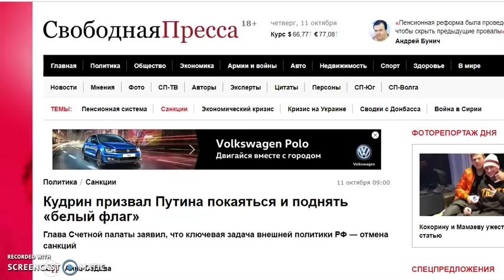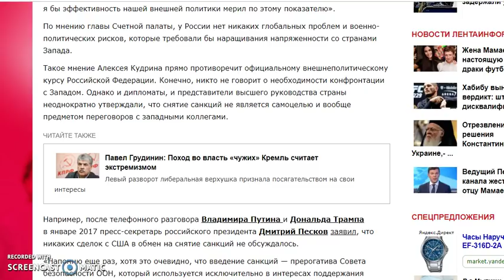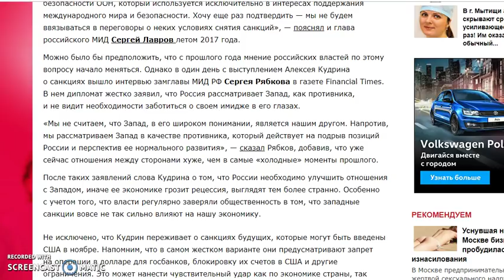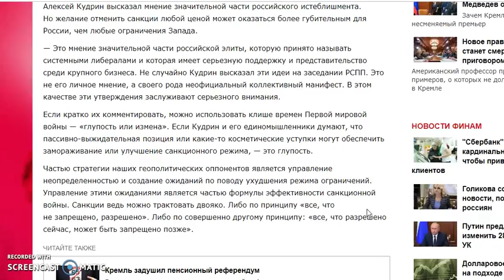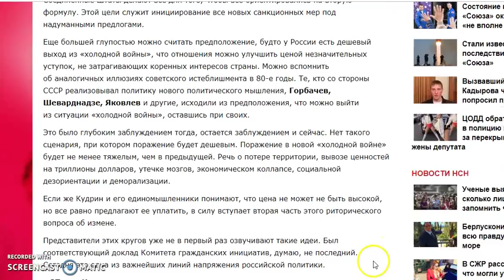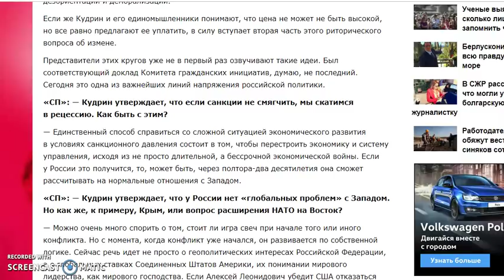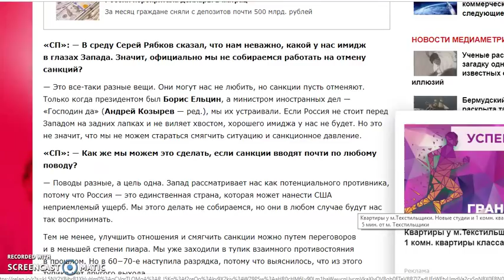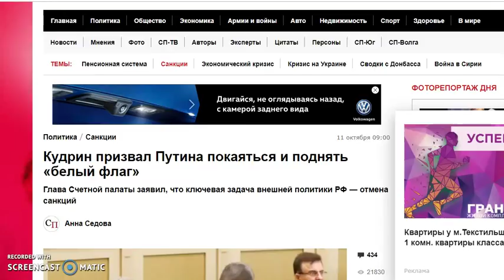Кудрин призвал Владимира Путина покаяться и поднять Белый флаг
Алексей Кудрин призвал президента России Владимира Путина покаяться и поднять Белый флаг